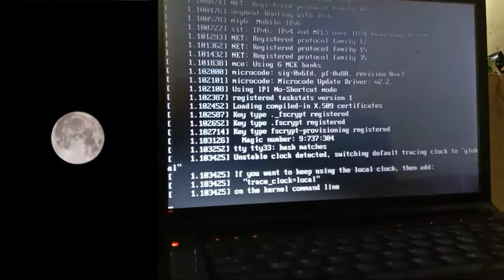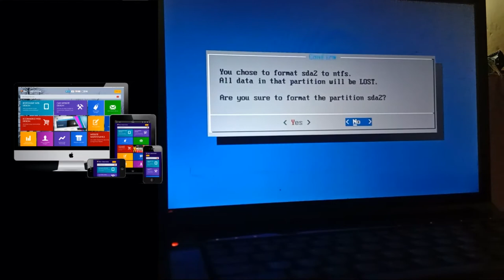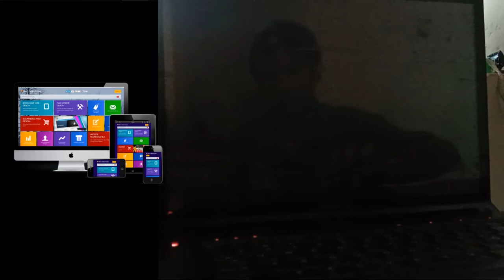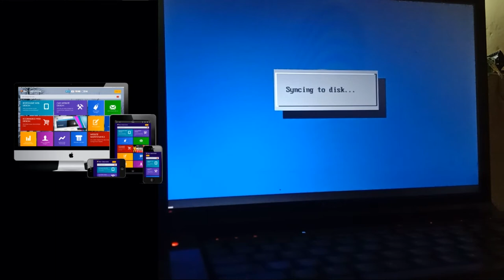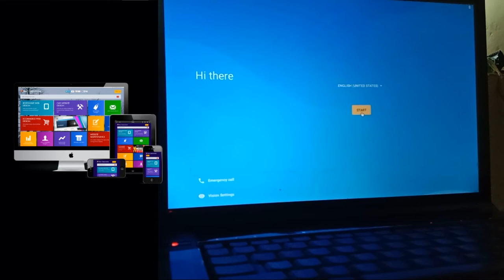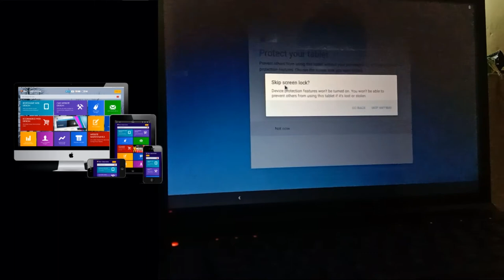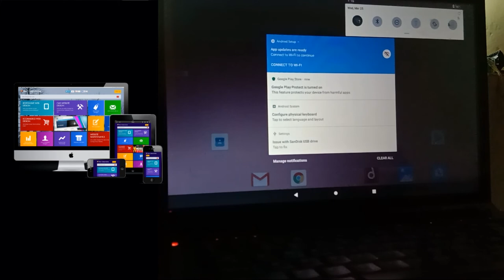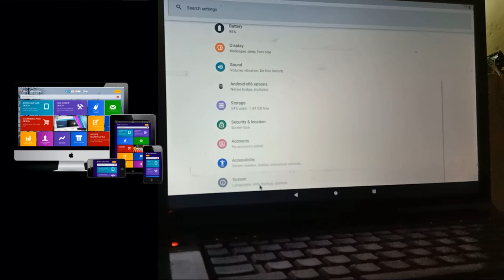how to install android os on pc,AndroidOSkoPCme kaise install kare,Turn An Old PC Into An Android PC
हेल्लो दोस्तों।
आज हम इनस्टॉल करने वाले है एंड्राइड ओएस को अपने पुराने कंप्यूटर
में। सबसे पहले हमे अपने बूटेबल PENDRIVE को अपने PC से कनेक्ट करना है।
(बूटेबल PENDRIVE कैसे बनाना है ? में आपको अगली विडियो में सिखाऊंगा .)
और अब PC को रिबूट कर देना है।  उसके तुरंत बाद हमे BOOTKEY को दबाना है।  हर अलग अलग कम्पनी के PC/लैपटॉप  की BOOTKEY अलग अलग होती है। आपके सिस्टम की जो BOOTKEY है आप उसे प्रेस कीजियेगा।
[Hot Key for Boot Menu/BIOS Settings:
Esc, F12, F9, F8, F2, F1, DELETE, F10,
 FN+F11, F5. Etc.]
अब आपके सामने BOOTMENU oppen हो गयी है।
उसके बाद आपको :
• यहाँ पे आपको USB
वाला सेलेक्ट करना है।
और  एंटर कर देना है।
• अब हमे सेलेक्ट करना है :
इंस्टालेशन – इनस्टॉल एंड्राइड टू हार्ड डिस्क
• अब हमे सेल्लेक्ट करना है।  ड्राइव
जिसमे आप एंड्राइड सिस्टम को
इनस्टॉल करना चाहते है।
• इसके बाद आपको NTFS सेलेक्ट करना है।
आगे आपको सब जगह यस (YES) पे ही सेलेक्ट करना है।
इसके बाद आपको डिस्कसाईज देना है, और आगे चले जाना है।
अब आपको रिबूट कर देना है और PANDRIVE को PC/लैपटॉप से निकल देना है।
इसी के साथ आपके PC/लैपटॉप में एंड्राइड ओएस इनस्टॉल हो गया है।
एन्जॉय।
यहाँ से आप लेटेस्टवरजन ही डाउनलोड करियेगा।

Hello friends.
Today we are going to install Android OS on our old computer. First of all we have to connect our bootable PENDRIVE to our PC.
(I will teach you in the next video how to make bootable PENDRIVE.)
And now the PC has to reboot. Immediately You will press the BOOTKEY of your system.
 FN + F11, F5. Etc.]
Now BOOTMENU oppen is in front of you.
After that you:
• Here you have USB
To select
And press enter.
• Now we have to select:
Installation - Install Android to Hard Disk
And press enter.
• Now we have to select. Drive
In which you can get Android system
Want to install
And then press enter.
• After that you have to select NTFS.
Next, you have to select YES everywhere.
After this you have to give discsize, and move on.
Now you have to reboot and remove PANDRIVE from PC / Laptop.
 Android OS is installed in your PC / laptop.
From here you will download the latest version only.